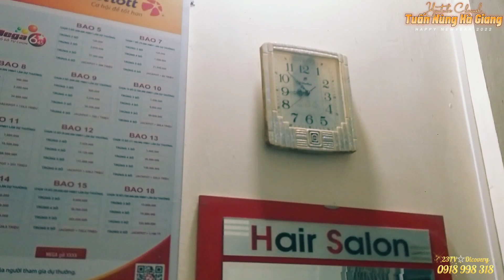Đêm muộn mùng 1 tháng 2 đến chơi nhà em Tuấn Mồ Côi để chuyển lời khuyên của Nguyễn Tất Thắng